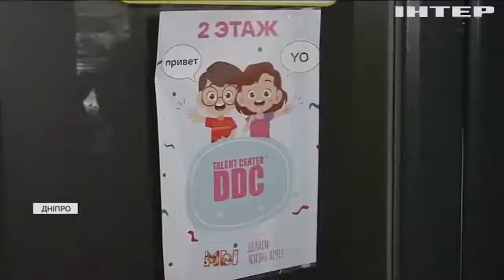Вікенд під замком: як у Дніпрі кафе та ресторани дотримуються карантину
У Дніпрі кафе та ресторани відчинені. Ресторатори тільки віджартовуються: мовляв, бажання клієнта - для них закон